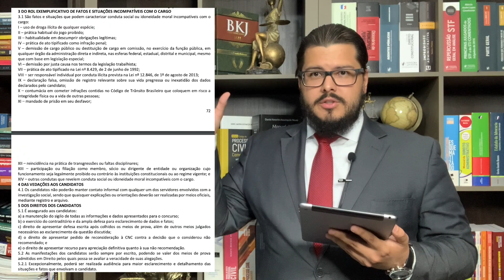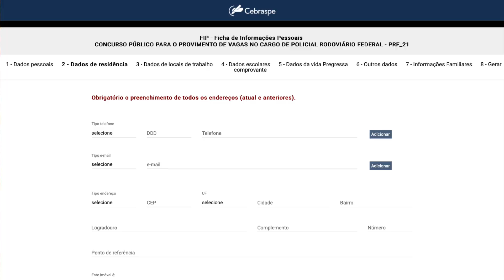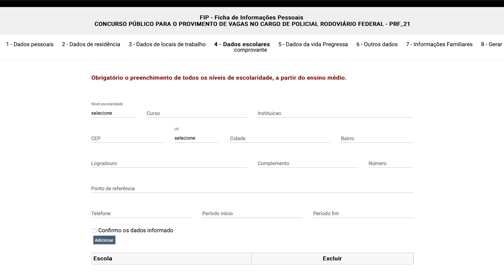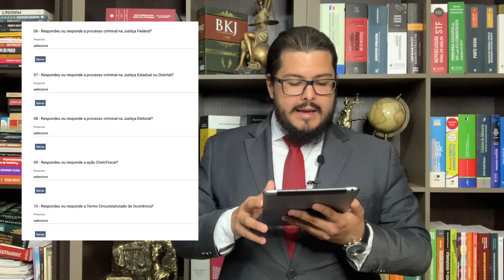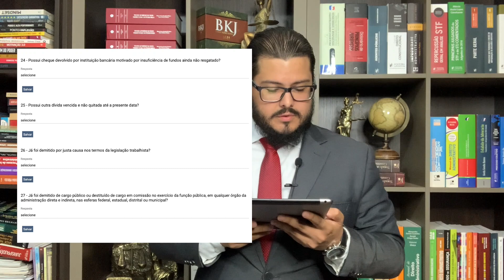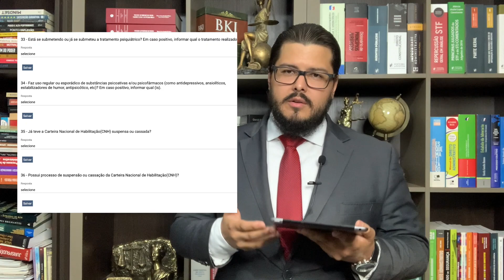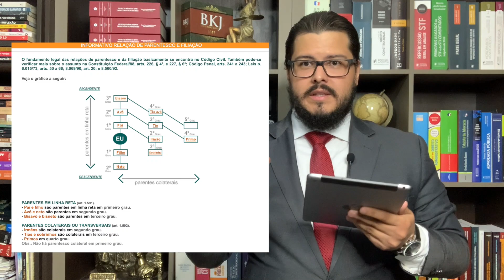PRF Como preencher a FIP na fase de investigação social do seu concurso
Não preencha a sua FIP (Ficha de Informações Pessoais) sem antes ver este vídeo! Se você é candidato do concurso da PRF ou de qualquer concurso de carreira policial que tem a fase de investigação social, você precisa assistir este vídeo completo!

Aproveite que você nunca verá outro vídeo como este aqui no Youtube, o vídeo é bem completo e discorre o passo a passo do formulário de investigação social no concurso da PRF que é muito similar a de outros concursos.

Se você sempre teve curiosidade de saber quais perguntas são feitas, e quais questionamentos você precisa responder nesta fase, o vídeo tem todas essas informações detalhadas.

Abaixo temos um cronograma com os principais temas abordados e os trechos onde consta as informações:

00:01 Introdução ao tema
01:15 Noções gerais: o que pode te reprovar na Investigação Social?
03:47 INÍCIO DO CONTEÚDO: Anexo VII do Edital da PRF sobre Fase de Investigação Social e os requisitos que podem gerar sua eliminação nesta etapa.
06:50 Item 3 do Anexo VII Fatos e situações incompatíveis com o cargo da PRF.
09:19 Omissão e inexatidão nas informações pode te eliminar na PRF.
10:00 Sobre reincidência nas infrações disciplinares como servidor ou miliar.
12:00 Convocação para preencher a FIP: atualização e aumento do prazo para preencher o formulário.
13:20 Edital n. 12 da PRF, página 117/118 com orientações no item 6 sobre a apresentação de documentos e como preencher o formulário.
15:45 Introdução aos 8 tópicos disponível na FIP.
16:25 1- Dados pessoais.
16:32 2- Dados da sua residência: atual e anteriores.
17:10 Você pode ser eliminado por inexatidão de informações.
17:45 Candidato da PRF que foi reprovado por causa do Auxílio Emergencial indevidamente.
18:50 3- Dados do local de trabalho.
19:07 4- Dados escolares - comprovantes.
19:30 5- DADOS DA VIDA PREGRESSA.
20:00 Dizer a verdade é melhor que omitir informações, pois na Justiça ou através do recurso administrativo tem mais chance de reverter quando você diz a verdade. A omissão é mais difícil de reverter.
21:25 Se foi detido, preso, respondeu inquérito policial na Justiça.
22:05 A melhor abordagem na hora de preencher as informações.
22:45 Processos criminais na esfera estadual, federal ou eleitoral. Processos cíveis e execuções fiscais, TCO.
23:36 Transação penal, acordo de não persecução penal, suspensão condicional de processo,  parte em boletim de ocorrência.
24:30 Situações envolvendo sua vida no exterior (fora do país).
25:00 PAD e procedimento disciplinares.
25:50 Convivência com pessoas que tem relação com crimes ou estão presas. Situações de ambiência criminosa.
27:00 Títulos protestados, cadastro no SPC ou Serasa.
27:48 Nome sujo e se tem cheques devolvidos ou dívidas.
28:23 Demissão com justa causa na Justiça Trabalhista e demissão de cargo público.
31:25 Situações envolvendo vícios, uso de drogas ilícitas e clínica de reabilitação.
31:40 Tratamentos psiquiátricos, uso de substâncias psicofármacos.
32:10 CNH suspensa ou cassada e multas de trânsito.
32:40 Processos seus e de familiares envolvendo Tribunal de Contas da União (TCU) e da Controladoria Geral da União (CGU)
33:45 E se você não souber de algum processo que você tenha em seu nome.
34:45 Candidato que foi reprovado por omitir informações do CNPJ inativo.
35:43 6- OUTROS DADOS
36:05 Sobre suas contas nas redes sociais (Instagram, Facebook...)
37:28 Se você é ou já foi sócio de empresa como gerente ou administrador?
38:00 Sobre seu patrimônio, imóveis e rendas pessoais e familiares.
39:30 Informações sobre seus parentes de até segundo grau e pessoas que residem com você.
40:05 Finalização e GERAR o comprovante da FIP.
40:30 Dicas para resguardar seu direito na hora de gravar e salvar a FIP.
41:18 A investigação social acontece mesmo após o preenchimento da FIP para casos que ocorra depois desta fase que possa comprometer.
42:24 Deixe seu comentário sobre o que achou do vídeo
43:40 Dica da live que tem de forma completa mais informações sobre procedimentos criminais.
44:00 Minha gratidão a você que assistiu e acompanho este vídeo, lembre-se de curtir, comentar e se inscrever em nosso canal.

Se você deseja atendimento da equipe de advogados especializados do nosso escritório, favor clicar no link a seguir e nos descreva sua situação para analisarmos

Vídeo produzido pelo escritório Agnaldo Bastos Advocacia Especializada com atuação em todo território brasileiro, inscrito na OAB/SP n. 418.436 (suplementar), bem como registro principal de Sociedade de Advogado na OAB/GO inscrita sob o n. 2.509, e com outras inscrições suplementares em vários outros Estados da Federação.